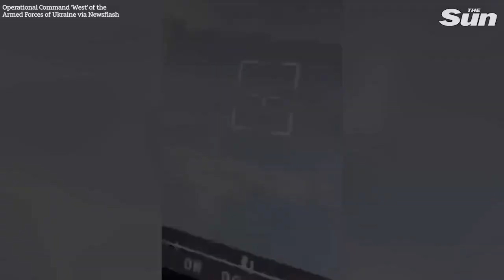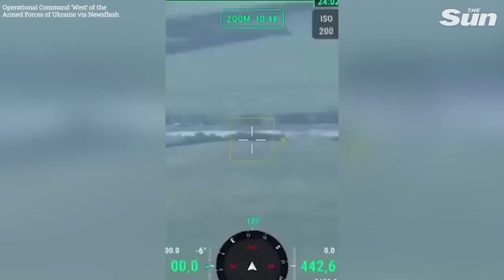Russian tank explodes in massive fireball on the frontline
THIS is the moment a Russian tank explodes in massive fireball on the frontline.

The images were obtained from Operational Command 'West' of the Armed Forces of Ukraine on Wednesday, 5th July.

This footage has not yet been verified by The Sun and the location is currently unconfirmed.

Російський танк вибухає великою вогненною кулею на передовій

У цей момент російський танк вибухає величезною вогняною кулею на лінії фронту.

Зображення отримано від Оперативного командування "Захід" Збройних Сил України в середу, 5 липня.

The Sun ще не перевірила ці кадри, а місцезнаходження наразі не підтверджено.

Российский танк взорвался огромным огненным шаром на передовой

В ЭТОТ момент русский танк взрывается огромным огненным шаром на передовой.

Снимки поступили из Оперативного командования «Запад» ВСУ в среду, 5 июля.

Эти кадры еще не были проверены The Sun, и местоположение в настоящее время не подтверждено.